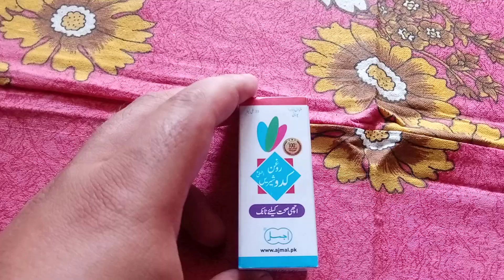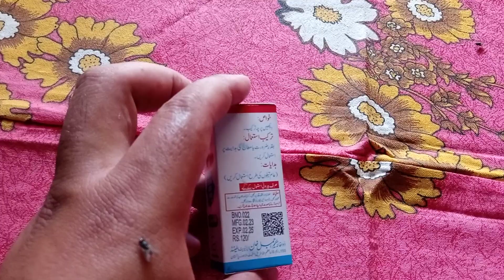Roghan E Kadu Ke Fawaid ! Benefits Of Roghan e Kadu ! Health Benefits Of Roghan E Kadu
In This Video I shared with you unique health benefits of Roghan e Kadu .
Benefits of Roghan e Kadu
Health benefits of Roghan e Kadu
Roghan e Kadu Ke Fayde
Roghan e Kadu Ke Fawaid